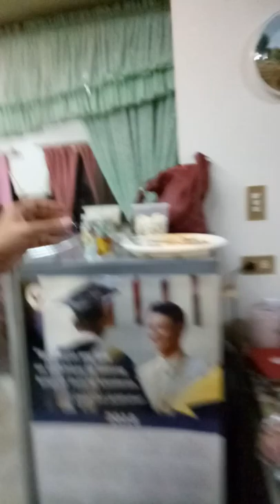New Year 2019 Celebration